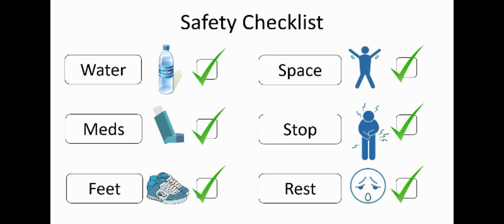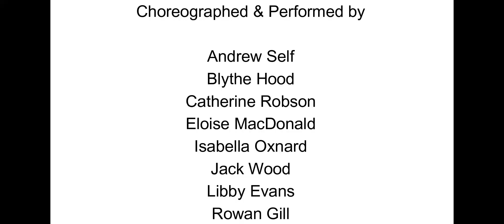I WILL NEVER LET YOU DOWN @ritaora | Dance Fitness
Loads of great dance routines...

I will never let you down by Rita Ora 👊
Don’t Rain on my Parade by Lea Michele / GLEE 🌧
Merry Christmas Everyone by Shakin’ Stevens 🎄
Rasputin by Bony M 🍷
Dance the Night by Dua Lipa 🌙
Staying Alive by The Bee Gees 🕺
Party in the USA 🗽
Lady Marmalade 🍊
Hit the Road Jack 🛣
Boogie Wonderland by Earth, Wind & Fire 🌎🌬🔥
We are Family by Sister Sledge 👨‍👧‍👧
Believe by Cher 🙏
Hot Hot Hot ⛱
Black Magic by Little Mix ✨
5678 by Steps ⏱
I wanna Dance with Somebody from GLEE 💃
Crazy Chick by Charlotte Church 🐥
Single Ladies 💍
Never Gonna Give you up by Rick Astley  😍
Tightrope from The Greatest Showman 🎠
Tik Tok from GLEE 🕰
Le Freak by Chic 🕺
Man! I feel like a woman by Shania Twain 😀
Call me Maybe from GLEE ☎️😉
Beat Again by JLS 💓
Heart Skips a Beat by Olly Murs ❤️
I Wish it could be Christmas every day by Wizzard 🎅
Salute by Little Mix ✂️
All about the Bass by Meghan Trainor 🎸
Viva La Vida by Coldplay 🌎
Let’s Get Loud by J-LO 🎙
9 to 5 by Dolly Parton ⏰
Girls Just Wanna have Fun by Cyndi Lauper 🤩
Reach by SCLUB7 ⭐️
Word Up by Little Mix  👆
Tragedy by Steps 😱
Love Machine by Girls Aloud ❤️
No Excuses by Megan Trainor ✋
Power by Little Mix 🏍
Trouble Maker by Olly Murs 🤨
Happy by Pharrell Williams 😀
What’s my Name? From DESCENDENTS 👑
Uptown Funk by Mark Ronson ft. Bruno Mars 🕺
Wings by Little Mix 🦋
The Other Side from The Greatest Showman 👉
Last Friday Night by Katy Perry 🌙
My Name is  🐥🐥🐥
What else can I do? from ENCANTO 🌹
Don’t Stop Believing from GLEE ✨
Shake it Off by Taylor Swift 🎶
That's My Girl by JLS ❤️
Shape Of You by Ed Sheeran 🟪
Firework by Katy Perry 🎆
We Don't Talk About Bruno from ENCANTO 🤫
Surface Pressure from ENCANTO 💪
Bounce Back by Little Mix ⚽️
All For One from HIGH SCHOOL MUSICAL 👍
Shut up and Dance with Me by Walk the Moon 🕺
Dance with me Tonight by Olly Murs 🌙
Do what you Gotta Do from DESCENDENTS 👑
Physical by Dua Lipa 💪
On the Floor by J-Lo 👇
You Can't Stop the Beat from HAIRSPRAY 🥁
Candyman by Christiana Aguilera 🍭
Everybody Talks from GLEE 👄